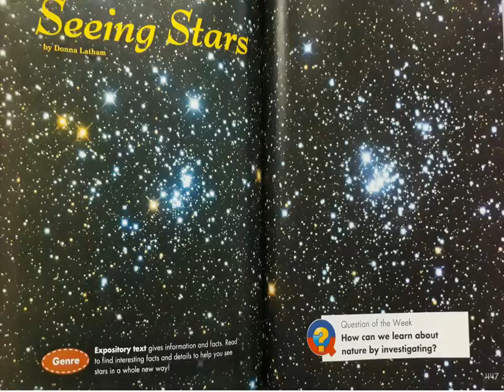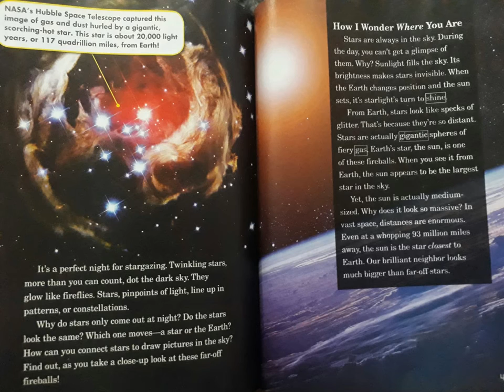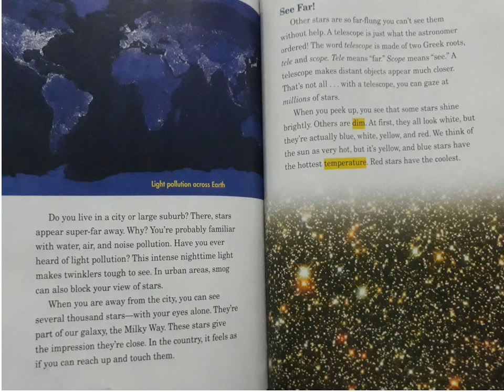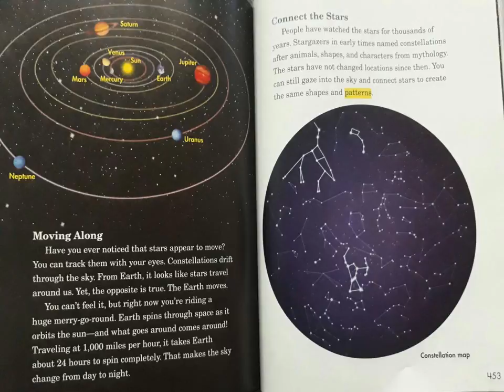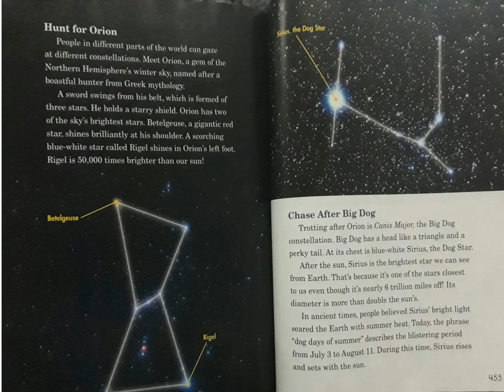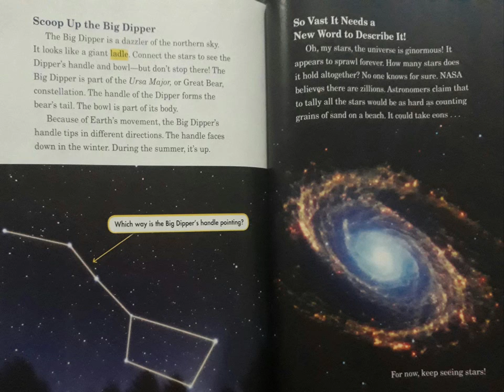Seeing Stars - Grade 3 - Reading Street - The Stepping Stone Kids